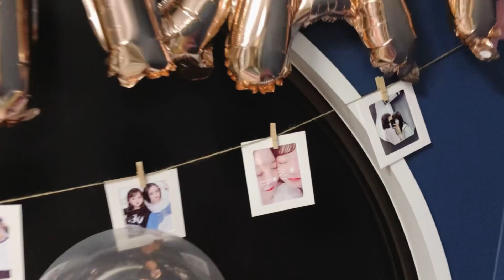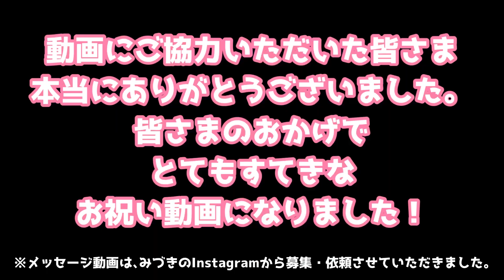【感動】わか誕生日サプライズに涙！？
わかに誕生日サプライズ🎉
みづきとりきやからのサプライズは
成功するのか！？？？♡

Welcome♡♡♡

カラフルモンスターズチャンネルは、
わか•みづき•りきやの
仲良し３人組YouTubeチャンネルです！

  わか•みづき•ゆう•さき•りきや の5人で
  YouTube START！！
■ 2022年7月
  メンバーのゆう•さき 脱退
  ※メンバーが5人→3人になりました。

下記メールアドレスまでお願いいたします。